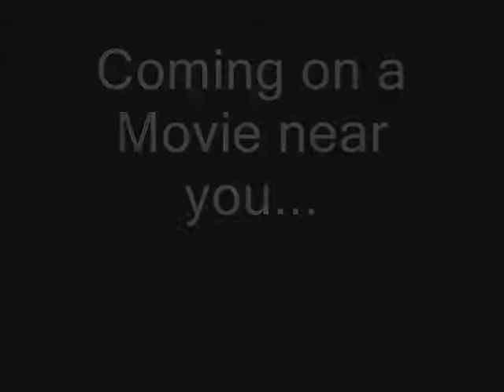Super Mario 64: The Movie Trailer (Updated)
Super Mario 64 has been Released on...